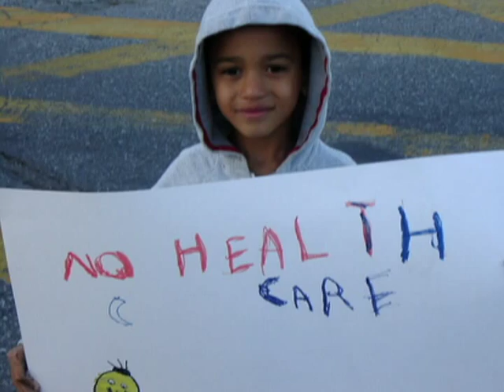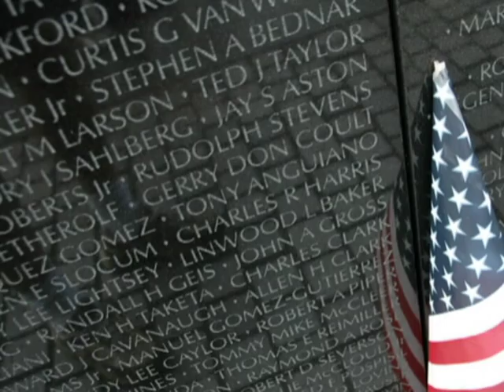Jean Holden-Grown Up Christmas List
Christmas, Grown Up Christmas List